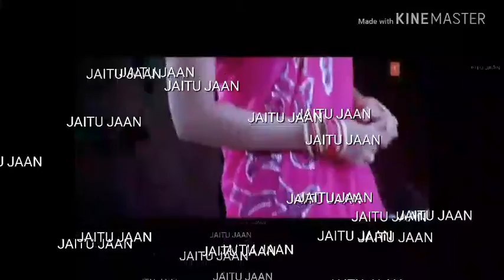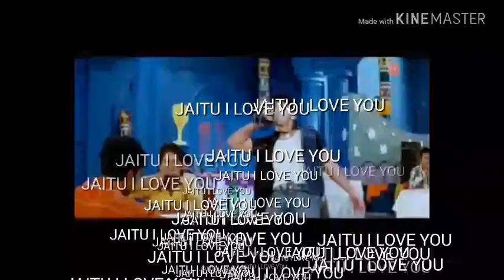JAITU video 2018 movie